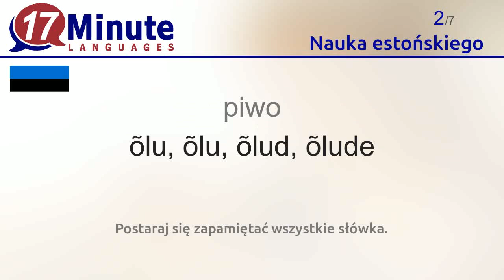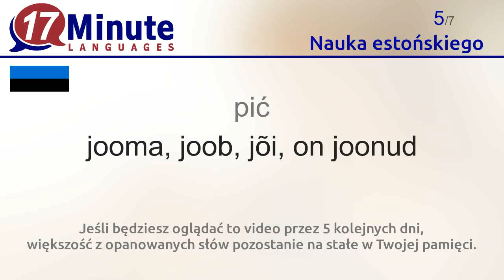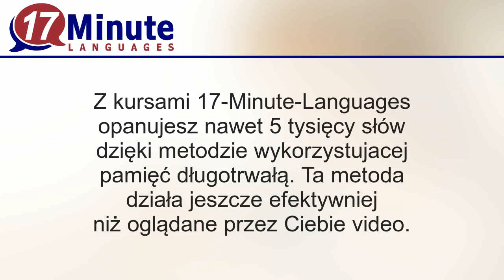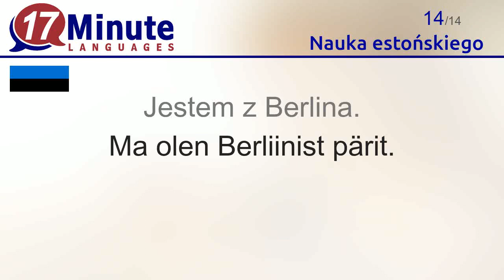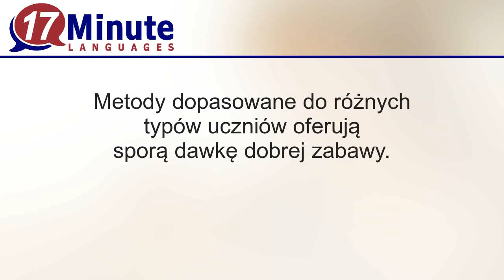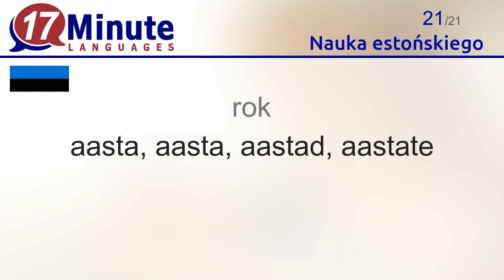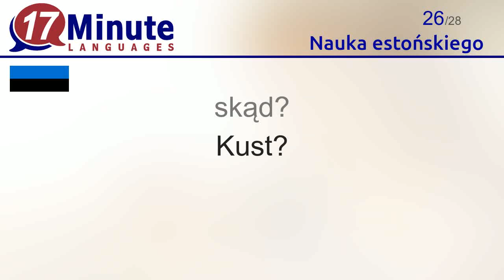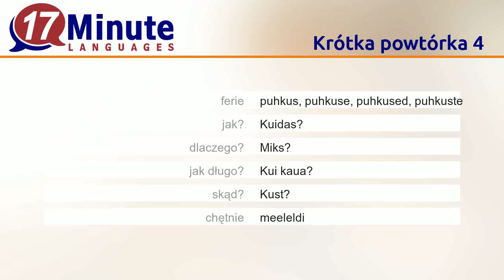Nauka estońskiego (Część 3)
W tym materiale video nauczysz się najważniejszych estońskich słów.

Na stronie 17-Minute-Languages znajdziesz programy do nauki języka estońskiego także w darmowej wersji demonstracyjnej. W ten sposób możesz przetestować dostępne metody nauki i opanować dodatkowe słowa.
17-Minute-Languages: Programy do nauki języków na Windows, Mac, Linux, Android, iOS.

W tym filmie opanujesz następujące estońskie słowa:
woda = vesi, vee, veed, vete
piwo = õlu, õlu, õlud, õlude
śniadanie = hommikusöök, hommikusöögi, hommikusöögid, hommikusöökide
jeść = sööma, sööb, sõi, on söönud
pić = jooma, joob, jõi, on joonud
duży = suur
większy = suurem
mały = väike
mniejszy = väiksem
więcej = rohkem
mniej = vähem
Witaj = Tere tulemast
zero = null
Jestem z Berlina. = Ma olen Berliinist pärit.
przychodzić do, przyjeżdżać do = tulema, tuleb, tuli, on tulnud
urodziłem się, urodziłam się = ma sündisin
widzieć = nägema, näeb, nägi, on näinud
żyć, mieszkać = elama, elab, elas, on elanud
spędzać = veetma, veedab, veetis, on veetnud
nazywam się = mu nimi on
rok = aasta, aasta, aastad, aastate
ferie = puhkus, puhkuse, puhkused, puhkuste
jak? = Kuidas?
dlaczego? = Miks?
jak długo? = Kui kaua?
skąd? = Kust?
chętnie = meeleldi
w porządku = korras